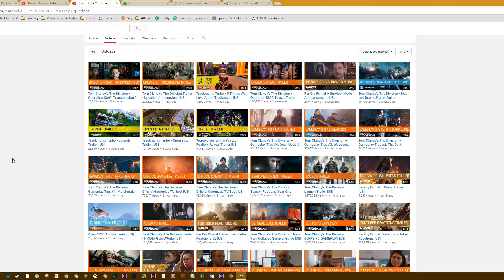Did You Like Tom Clancy's The Division?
Read The Article:

The Color RED is an awesome gaming channel where we explore the minds of modern gamers! We might be currently exploring mine, but the bigger this channel gets the more we can explore.

Other Channel's In The Color RED Family!

The Color RED! Let's Play Games